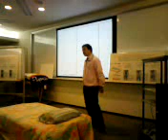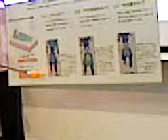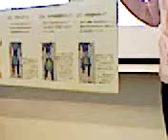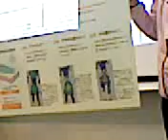羽毛布団工場見学、布団の体圧診断（男性）08．11.17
町田市青少年健全育成南第四地区委員会の研修で、企業見学に出向きました。相手先は、東洋羽毛工業株式会社です。
体圧試験器「タクタイル・センサー」を使った布団の体圧診断が行われました。まずは、男性が試験を申し込みました。記:吉田つとむ